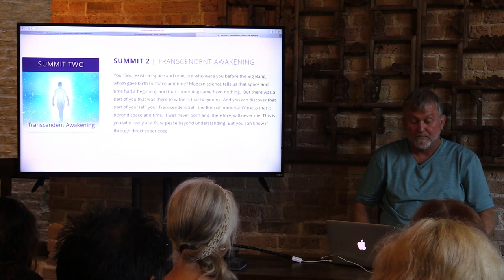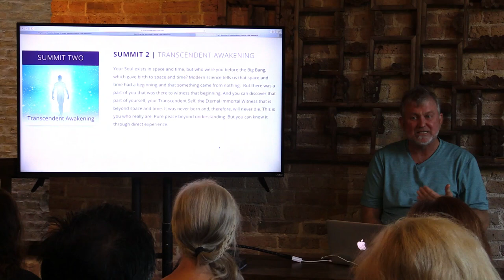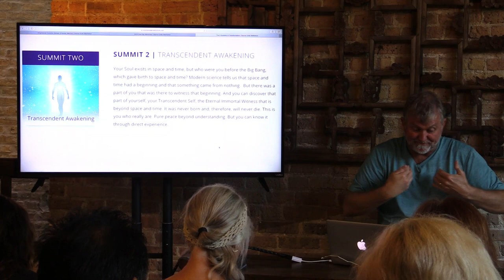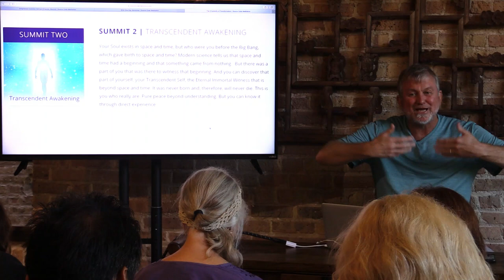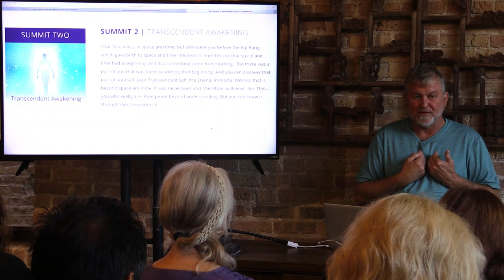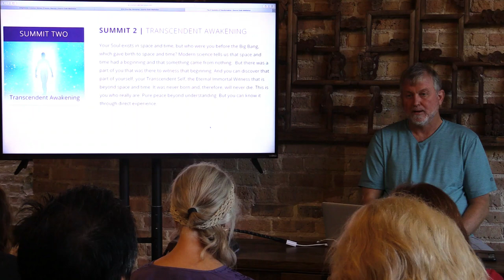What is Transcendent Awakening? | Source Code Meditation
What is classical enlightenment?

Who were you before The Big Bang?

An experience of timeless, eternal soul is just the beginning...

In this teaching, Dr. Michael Cotton describes Summit 2 of the Source Code Meditation program - Transcendent Awakening - and what it's like to experience the part of you that never enters the stream of time.
For more information on this radical new approach to meditation and enlightenment,
Please share your thoughts, comments and insights with us below! We would love to hear of your experience in your meditation practice.